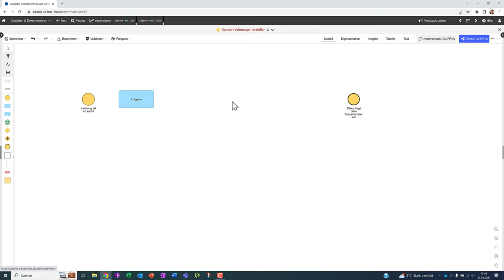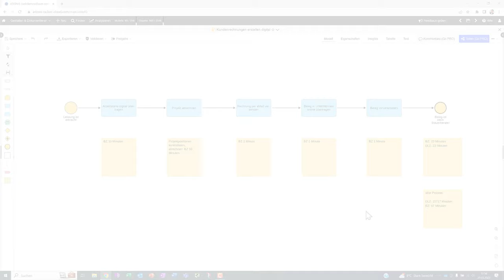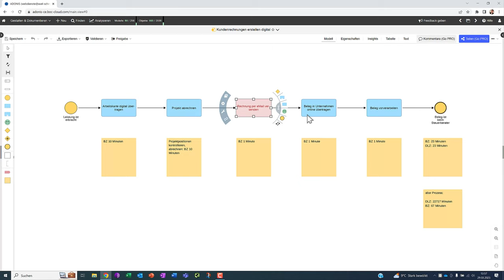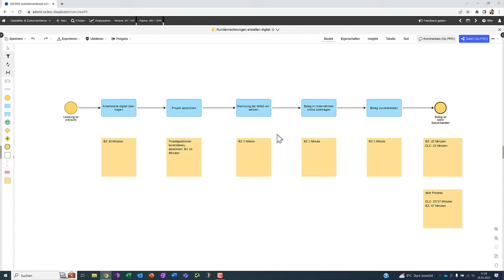Digitalisierung im Büro: Von Papier zu digitaler Revolution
Die Digitalisierung im Büro kann große Potenziale heben, aber auch im völligen Chaos enden. Wie man Schritt für Schritt papierlos arbeiten kann, elektronisch Aufgaben an Mitarbeiter delegiert und ganze Workflows einrichtet, beschreiben wir hier Step by Step. In dieser Folge geht es um die Analyse und Verbesserung der Rechnungserstellung und der Ausgangsbelege.

00:00 Start
00:51 Arbeitsfläche Adonis-Suite
01:11 Prozessmodellierung analoger Prozess
01:45 Beschreibung fertig modellierter analoger Prozess
07:40 Kennzahlen (Ergebnis) analoger Prozess
08:00 Prozessmodellierung digitaler Prozess
11:10 Kennzahlen (Ergebnis) digitaler Prozess
11:25 typische Probleme im Prozess

🚩 ▬ Social Media ▬▬▬▬▬▬▬▬▬▬▬▬▬▬▬ 🚩